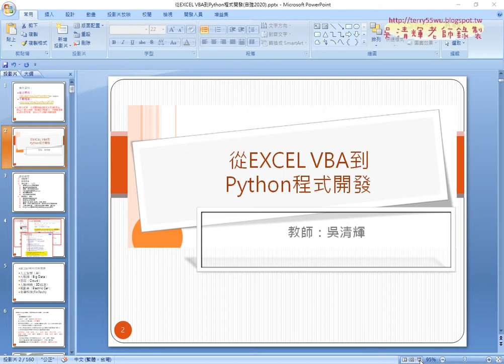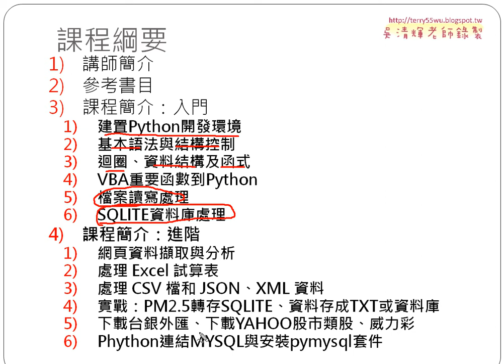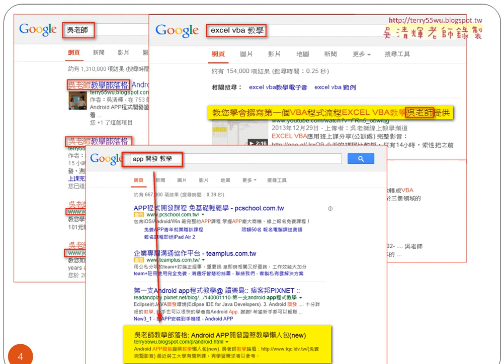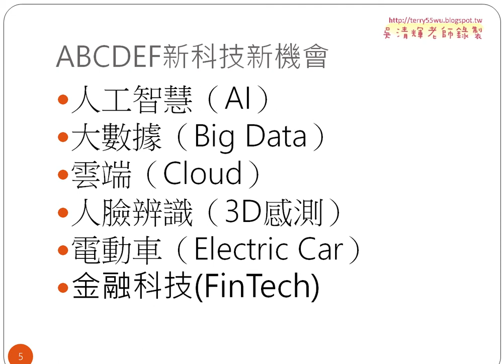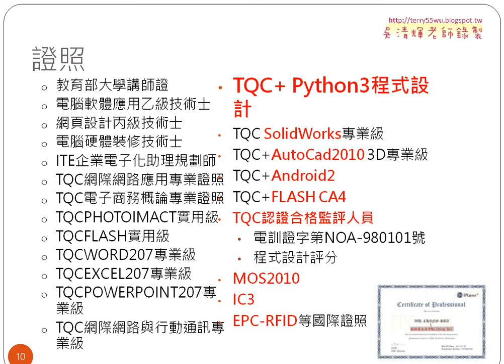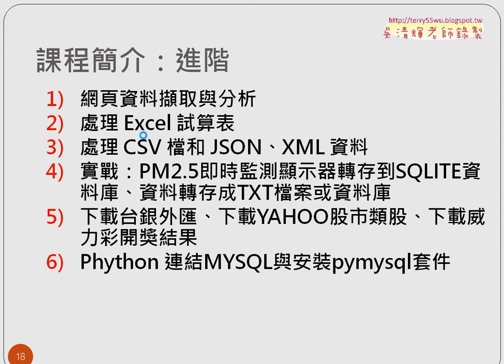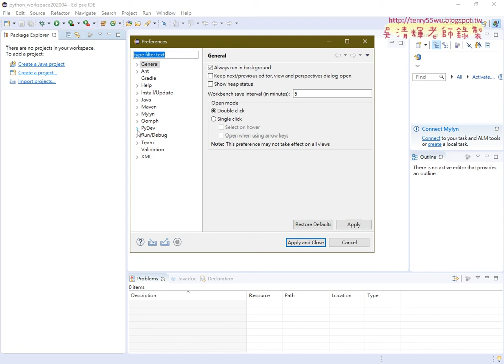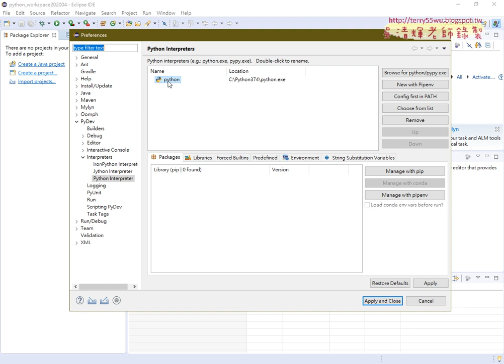02 課程說明與懶人包設定